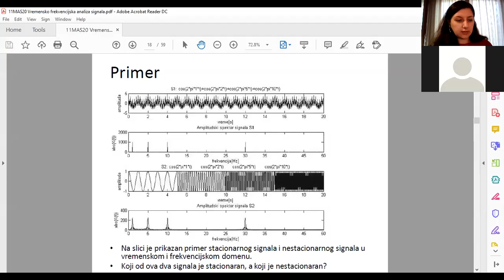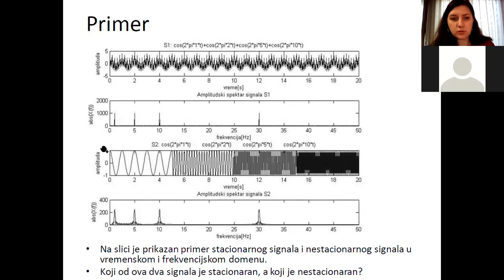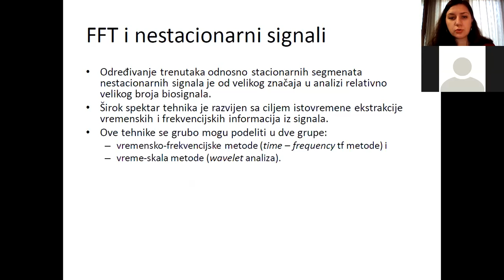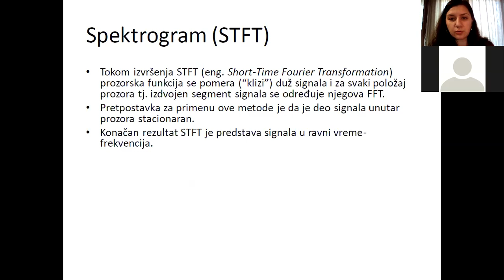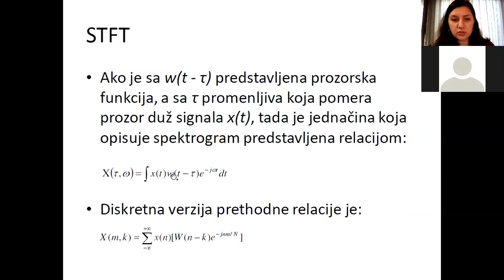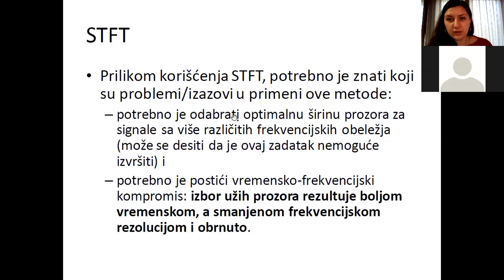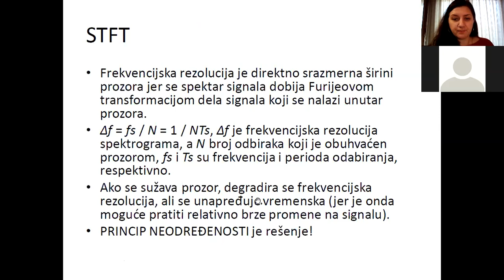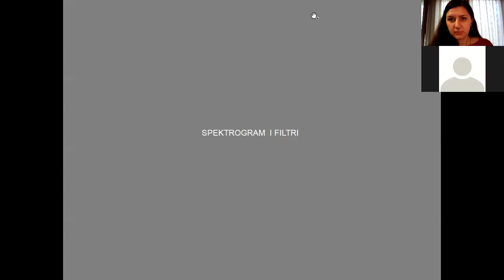MAS - Vremensko frekvencijska analiza signala, čas 2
Drug čas predavanja iz predmeta Metode analize elektrofizioloških signala (13E054MAS, na temu vremensko frekvencijske analize signala na Elektrotehničkom fakultetu Univerziteta u Beogradu koji je održan 21. decembra 2020. godine.